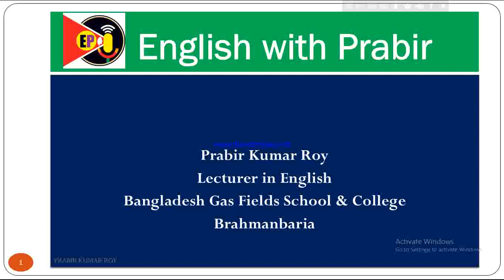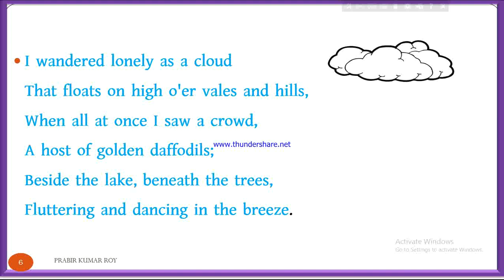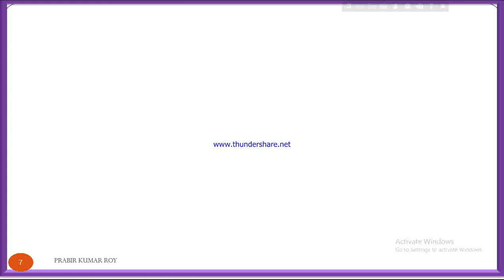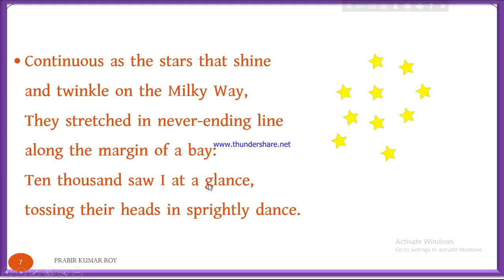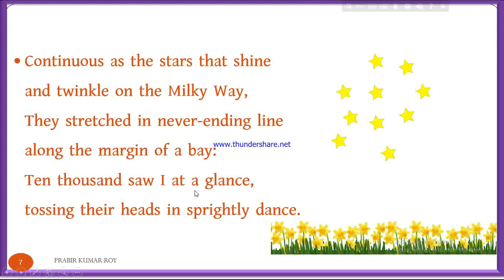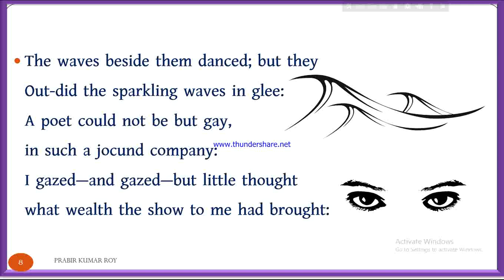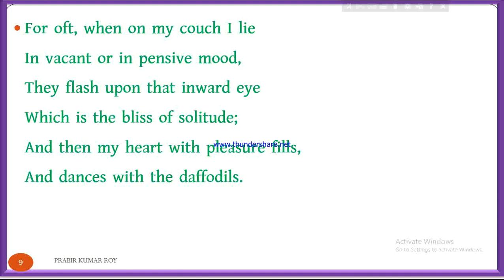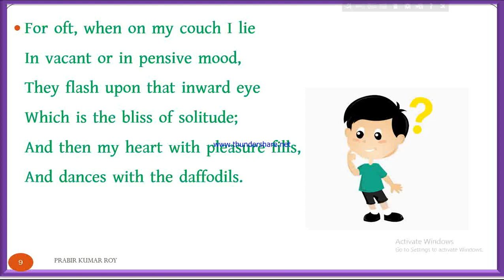# I Wandered Lonely as a Cloud By William Wordsworth # Daffodils # A Guide to Daffodils #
This video will help the learners to understand the poem " I Wandered Lonely As a Cloud" &  the poet, William Wordsworth. Hopefully believe that the learners will be benefited. Hope for the best. Have a great time while watching the video.

The speaker walks alone, similar to a solitary cloud in the sky floating over hills and valleys. Suddenly, the speaker sees a long and bustling row of daffodils. They are near the lake and the trees and flutter and shift as they are blown by the breeze.
Comparing the daffodils to stars in the sky, the speaker notes how the flowers seem to go on without ending, alongside a bay. The speaker guesses there are ten thousand or so daffodils, all of their heads moving as if they were dancing.
Near the daffodils, the waves are glinting on the bay. But the daffodils seem more joyful to the speaker than the waves. A poet couldn't help being cheerful, says the speaker, in the cheerful company of the daffodils. The speaker stares at the daffodils lingeringly, without yet realizing the full extent of the positive effects of encountering them.
After the experience with the daffodils, the speaker often lies on the couch, either absent-minded or thoughtful. It is then that the daffodils come back to the speaker's imaginative memory—access to which is a gift of solitude—and fills the speaker with joy as his mind dances with the daffodils.

Prabir Kumar Roy
Lecturer in English
Bangladesh Gas Fields School & College
Brahmanbaria, Bangladesh.